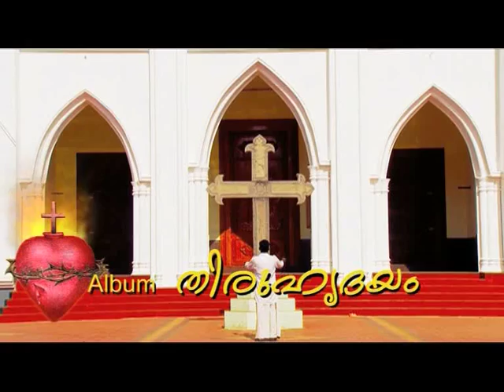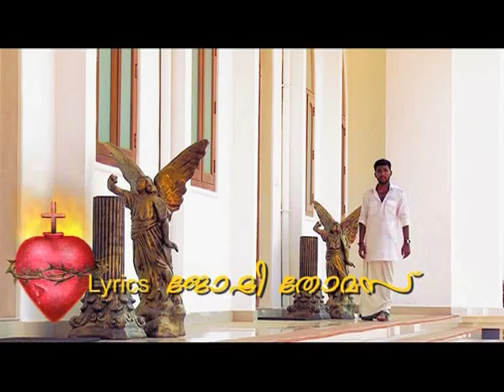thiruhridayam jain master